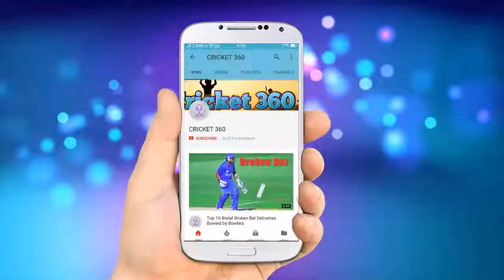Virat Kohli and Anushka Sharma Private Video